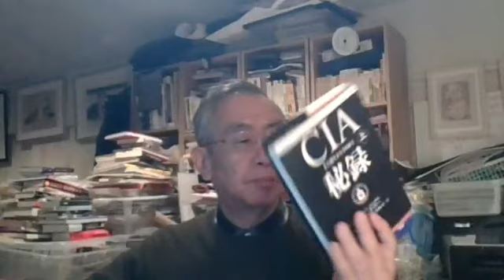『自公政権打倒！市民革命政権樹立！』に向けて『市民革命派』が知っておくべき『日本の隠されている真実・事実1-30』(No1)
昨日火曜日(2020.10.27)夜に放送しました【YYNewsLiveNo.3105】のメインテーマを加筆訂正して【今日のブログ記事】にまとめました。

【放送録画】115分

【今日のブログ記事No.3514】

〇『市民革命派』はすべてを『自公政権打倒！市民革命政権樹立！』の一点に集中せよ！
1.日本は『独立国』ではなく『米国支配階級』が政治・軍事・行政・司法・検察・警察支配する『植民地国』である。

2.日本は『独立国』ではなく『ロスチャイルド国際マフィア』が『金融・経済支配』する『金融奴隷国』である。

3.自民党は『国民政党』ではなく『米国支配階級』が『米国支配階級の利益』のために作った『傀儡政党』である。

4.日本の首相は『米国支配階級』が選ぶ。

5.日本の最高裁長官は『米国支配階級』選ぶ。

6.日本の中央銀行総裁は『ロスチャイルド国際金融マフィア』が選ぶ。

8.日本のメガバンクは『ロスチャイルド国際金融マフィア』が支配している。

9.日本の大企業は『ロスチャイルド国際金融マフィア』が株支配している。

10.日本の政治・行政は『日米合同委員会』が決定している。

11.日本の検察・警察は『米国支配階級』の手先である。

12.東京大学法学部は『エリート官僚』を『国家権力犯罪者』に養成する教育機関である。

13.日本の『霞が関国家エリート官僚と学者』は米国留学で洗脳された『米国支配階級の工作員』である。

14.日本のマスコミは『真実・事実の報道』を放棄し国民をだます『世論誘導・洗脳機関』である。

15.日本の学者は『真実・事実の探求』を放棄し『権力が公認する学説』をふりまく『特権階層』である。

16.日本の経済学者とマスコミは『数十倍規模の金融経済が実体経済を破壊している現実』を決して語らない。

17.日本の経済学者とマスコミは『欧州ロスチャイルド家の総資産は5000兆円』を決して語らない。

18.日本の憲法学者は、『日本には憲法裁判所がないため憲法違反が常態化し無法国家となった』ことを決して語らない。

19.日本の憲法学者は『日本国憲法』第7条『天皇の国事行為』第2項『天皇は国会を召集する』第3項『天皇は衆議院を解散する』の『文言の差し替え』を決して語らない。

20.日本の歴史学者は『明治維新はロスチャイルド国際金融マフィアが背後で仕掛けた軍事クーデターであったこと』を決して語らない。

21.日本の歴史学者は『明治維新のさなか孝明天皇と嫡子・睦(明治天皇)人が伊藤博文らに暗殺され明治天皇が大室寅之助に差し替えられた事実』を決して語らない。

22.日本の政治学者と歴史学者は『伊藤博文が大日本憲法を一人で起案し天皇にすべての世俗的権力と神権を与えて生き神にした』ことを決して語らない。

23.日本の政治学者と歴史学者は『広島・長崎への米軍による原爆投下は1944年9月18日に行われたチャーチル英首相とル―ズベルト米大統領の『ハイドパーク秘密協定会談』で決定された事実』を決して語らない。

24.日本の政治学者と歴史学者は『米国支配階級が昭和天皇・裕仁を戦後日本の植民地支配に利用するためにわざと殺さなかったこと』を決して語らない。

25.日本の政治学者と歴史学者は『敗戦直後に昭和天皇・裕仁がマッカーサーGHQ元帥に11回も会談し命ごえと天皇制護持と反共のために米軍の日本駐留を懇願し沖縄を米国に売ったこと』を決して語らない。

26.日本の政治学者は『岸信介がCIA工作員であったこと』を決して語らない。

27.日本の教育者は『検定教科書』の内容を無批判に生徒に教える『洗脳工作員』である。

28.『自民党の補完勢力』として自民党と20年以上連立を組んでいる『公明党』は政党ではなく『カルト宗教・創価学会』の『宗教組織』であり『日本国憲法』第20条第1項目『いかなる宗教団体も国から特権を受け又は政治上の権力を行使してはならない』に違反している。

29.『米国支配階級』は戦後日本を『植民地支配』するために『カルト宗教・天皇制』を徹底的に利用し『昭和天皇・裕仁』の『戦争犯罪』を100%免罪・免責した上名前を変えた『象徴天皇制』のトップに再び据えた。

30『アジア・太平洋侵略戦争』を主導した昭和天皇・裕仁は5000万人のアジア・太平洋諸国民を殺した最大・最高の『戦争犯罪人』である。

(No1おわり)